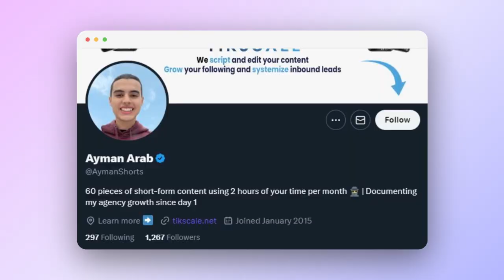How to Grow on Twitter: Step-by-Step Growth Guide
Want 60 pieces of short-form content, that are SEO optimized so you can grow your personal brand and get more inbound leads? Checkout my website and watch the video

If you want to go on Twitter, but you don't know how, keep watching. There's three simple steps you need to do. So the first one is that you need to tweet 3 to 5 times per day every single day. You cannot miss a day. You need to be consistent if you want people to follow you on Twitter or more importantly, buy from you, they need to see your face so often that they just can't escape you.

Tweeting 3 to 5 times per day is the perfect frequency. The majority of your tweets should revolve around your service. So for me, my name is short form content, so most of my tweets around short form content. But if you're an Amazon CEO agency, your content should be surrounding Amazon CEO. One thing to keep in mind is that you actually want to mix in some personal branding posts.

So what that means is if you're going for a walk, take a selfie, take a picture of the weather. I do that a lot. Or if you're working late at night, take a picture. You know, it's like you want to mix it up. You don't want to be just the short form guy. You want to also be someone that people actually know and like feel like they trust.

The second thing that you want to do is minimum ten replies per day to other people in your niche who are bigger than you. Aim for accounts that have like ten K or even like two K followers, plus just like authority figures in your niche reply under their tweets and actually add value to what they're saying. You don't want to say what they're saying in different words.

You need actually add something to it. If you can do more than ten replies per day, that's even better. I was aiming between 10 to 15 replies per day every single day. And the key thing is you don't want to do this all at once. You want to spread it out throughout the day. If you keep leaving it till the end of the day consecutively, over time you're just going to give up.

Because if you do it all at once, it's going to take you like 3 hours or something. Probably not 3 hours, but you get what I mean.

Hey, guys, real quick, if you're an agency owner, coach or consultant and you're looking to grow your personal brand through short form video content, but you really just don't know how or you don't have a lot of time.

This is super important, but you can't do them every single day. The perfect amount that I've found with me, my friends, is one time a week or even like once every other week.

That's pretty good. You don't want to come off as too spammy because people are just going to unfollow. One bad thing about auto DM giveaways is you might attract the wrong type of people. A lot of the time it's just low quality followers that are going to unfollow you anyways. But I've actually closed deals from auto DMS, so here's one thing you should keep in mind.

Big Summary: If you want to grow on Twitter really fast in 2023, there are some effective strategies and growth hacks that you can use to build your audience quickly. One of the key ways to do this is by focusing on how to get Twitter followers. This can be done by engaging with your target audience, sharing valuable content, and optimizing your profile for search engines. Twitter marketing can also be a powerful tool for growth, as it can help you reach a wider audience and promote your brand or business. If you're starting from 0, it can take some time to build a following, but with persistence and the right tactics, you can see great results. Experts in the field such as Daniel Fazio, Ayman Arab, Ayman SMMA, and Sean Anthony have shared valuable insights on how to grow on Twitter and how to use Twitter to get SMMA clients and make money online through entrepreneurship. By following their advice and leveraging the power of Twitter, you can grow your audience and achieve success on this dynamic social media platform.